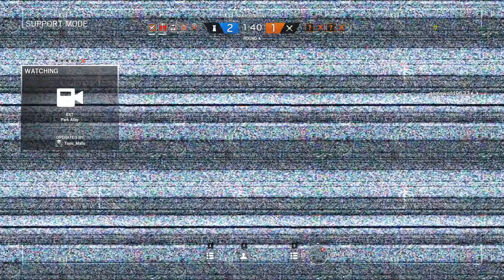When mallus play siege; Close call